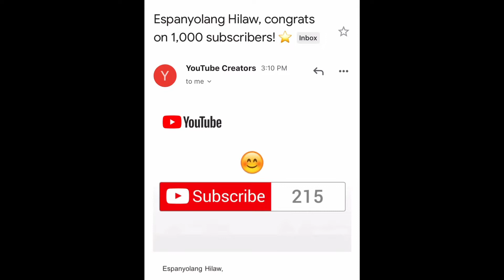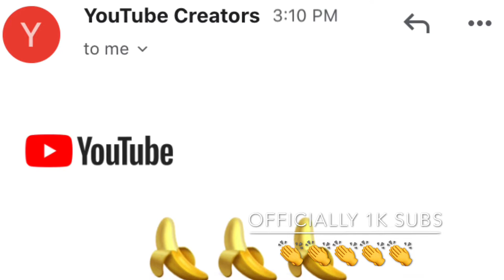HAPPY 1000 SUBSCRIBERS 👏|| ROAD TO 1K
GuySzz sobRAng tHank U Sa LAhAt ng SumuPorTA Sakin At sa mga Susuporta pa Sakin .. IM BLESSED BEYOND MEASURE .. THANK YOU LORD 🙏🙏🙏😇 i am FOREvER GrateFUL ..and TuLoy Lang 💪 Hanggang sa MTupad q un pinapngarap q hehe ..

... oopppSs shout out din po ky Mam JOKS VLoGs PlS dont 4GeT to Visit Her ChanneL promise mbubusoG kau🤗 ...